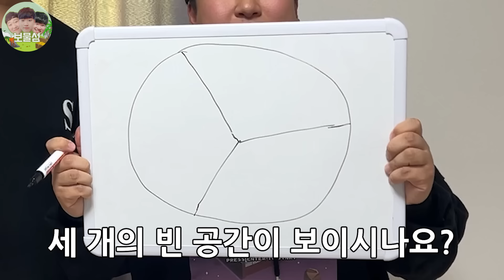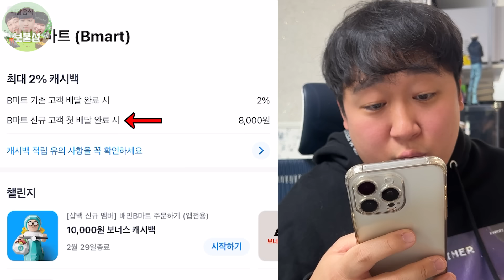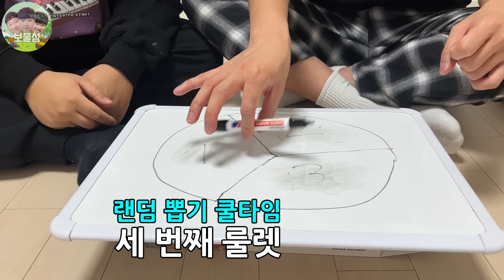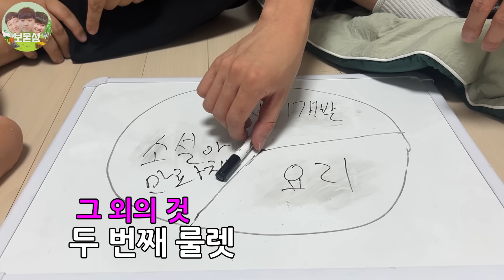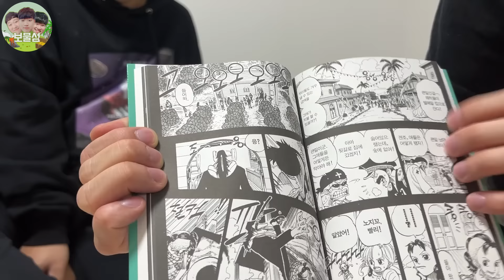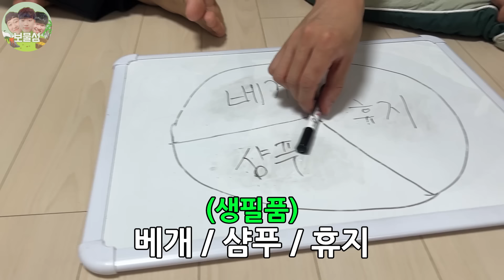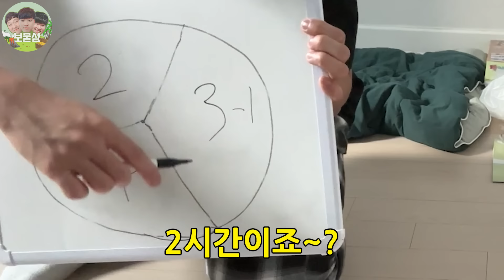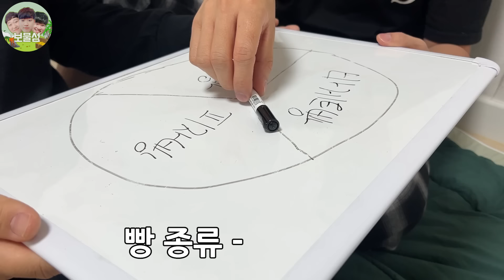텅텅 빈방에서 랜덤배달로만 50시간 생존하기 ㅋㅋㅋㅋㅋㅋ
자기 집 안방에서 굶어 죽게 생겼네ㅋㅋㅋㅋㅋ

이 영상은 샵백의 지원을 받아 제작지원된 영상입니다!
이 코드만있다면 푸짐한 혜택이 있다구우!!!

이현석인스타 Hyeonseok_bomulsum
강민석인스타 minshock00
김동현인스타 g.bomulsum